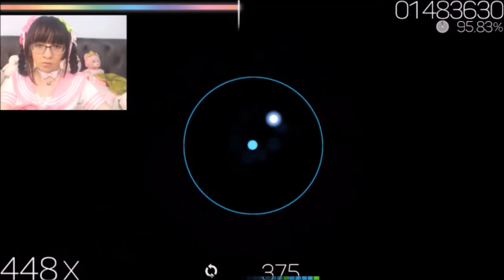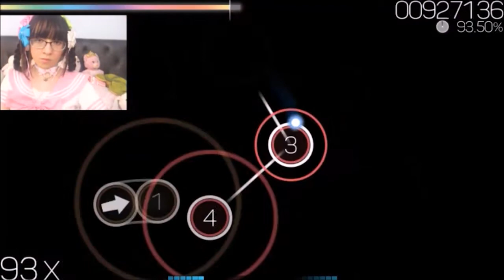Osu Hairbow Challenge | Age Regression ♡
A cute and fun challenge I thought of after watching Sleuthie Doll's video.